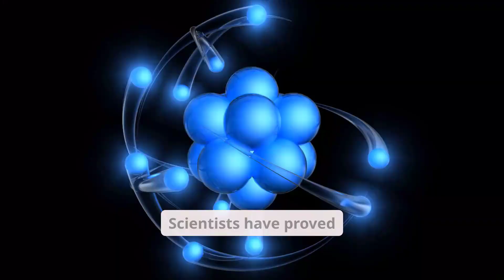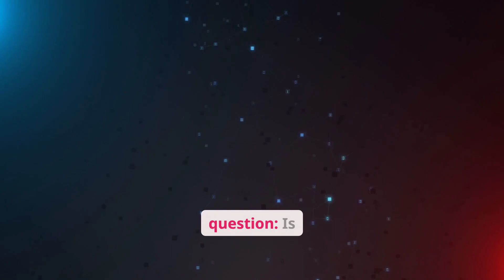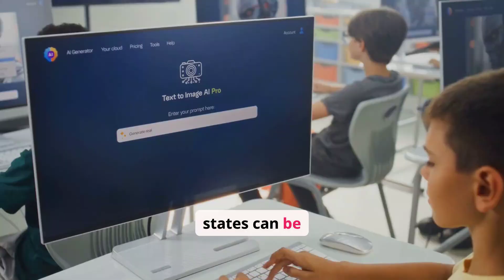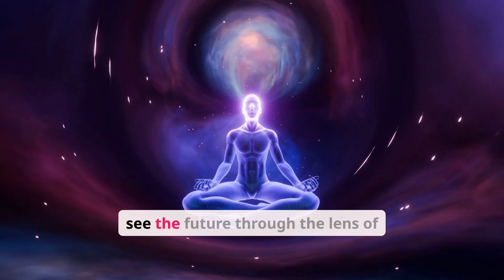Scientists Just Proved the Wave Function Is Real — And Reality Isn’t What We Thought.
Reality isn’t what we thought — and scientists just proved it.
In one of the most important physics breakthroughs of the decade, researchers have confirmed that the wave function is real, not just a mathematical tool. This means our entire understanding of the universe — matter, energy, and even consciousness — is built on quantum foundations far stranger than anyone imagined.

At the University of Michigan, scientists detected quantum oscillations inside a solid insulator, revealing a hidden metallic state deep within matter. And at Cambridge University, the legendary PBR experiment was finally performed on IBM’s quantum processors — delivering results that rule out classical reality entirely.
The quantum world isn’t theoretical anymore. It’s the blueprint of existence.

In this video, we break down:
✨ What the wave function really is
✨ How new experiments proved quantum reality
✨ Why measurement shapes outcomes
✨ What this means for consciousness and intention
✨ How quantum computers are unlocking the true nature of the universe
✨ Why “reality” may be a dynamic, responsive field — not a fixed stage

We’re entering an era where physics, consciousness, and computation collide.
The question is no longer whether reality is quantum — scientists have confirmed it. The real question is: What does this mean for us?

If you’re fascinated by quantum mechanics, the nature of existence, simulation theory, AI, or the future of technology, this is a video you don’t want to miss.